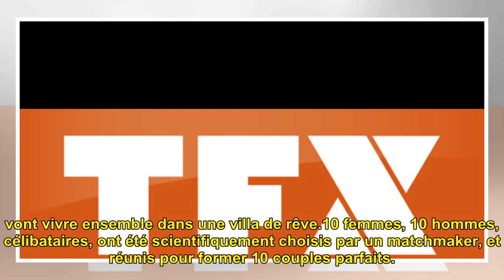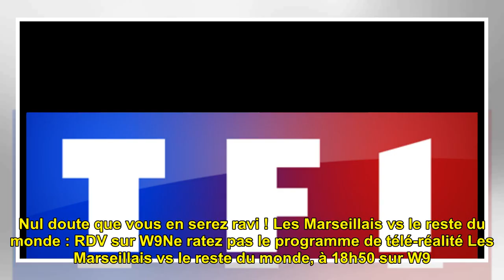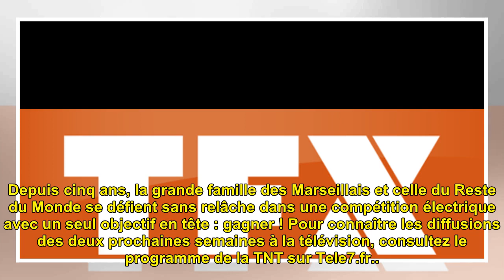Télé-réalité : Le programme TV de ce jeudi 8 octobre 2020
Télé-réalité : Le programme TV...